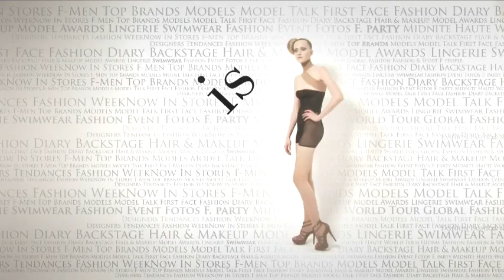fashiontv | FTV.com - Lara Stone Models F/W 08-09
"Model portrait F/W  08-09 with backstage & catwalk images of best shows in Milan & Paris, First face at Fendi"

Music Info:
 Performer: Janis Joplin
 Title: Try (Just a Little Bit Harder)